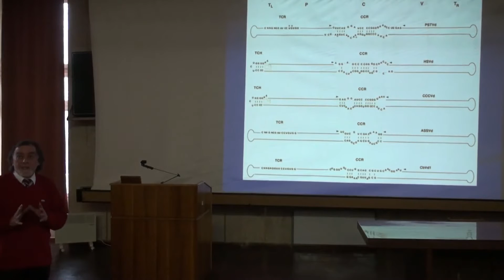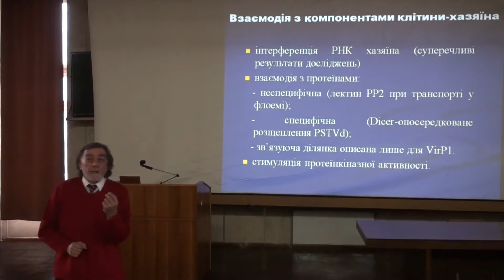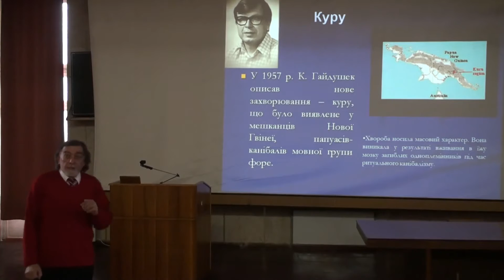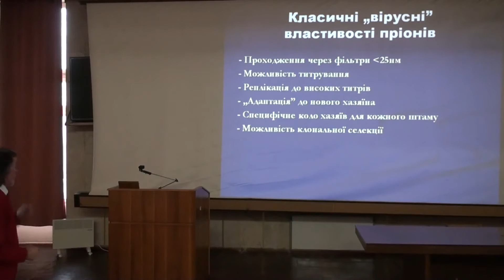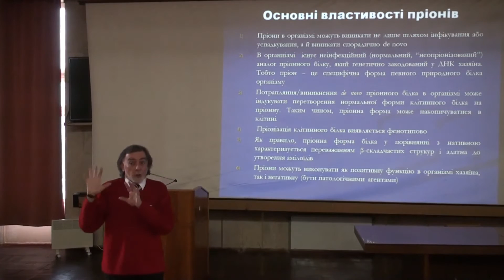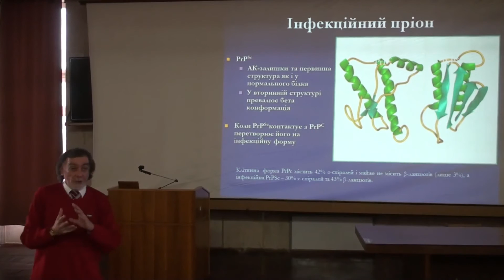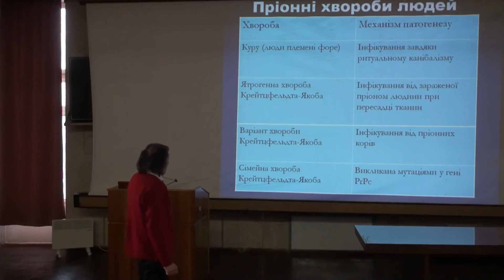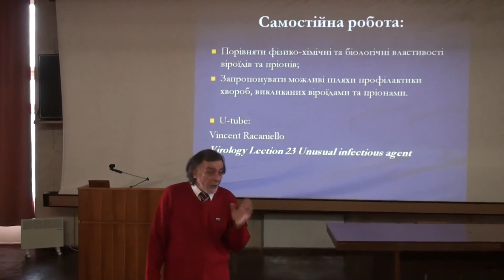Загальна вірусологія. Лекція №14 (частина друга)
Сайт Загальна вірусологія. Курс лекцій читає Валерій Петрович Поліщук, професор кафедри вірусології КНУ ім. Т.Г. Шевченка. Презентацію слайдів до цієї лекції можна завантажити за посиланням Тема чотирнадцятої лекції - неканонічні віруси.